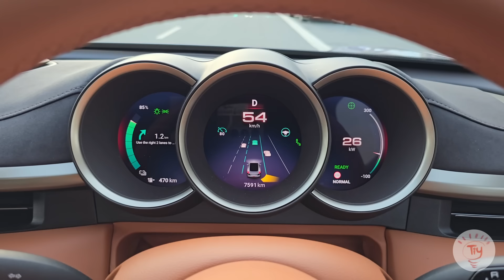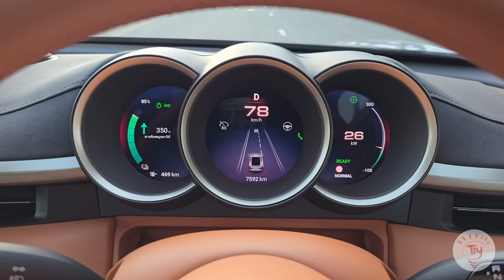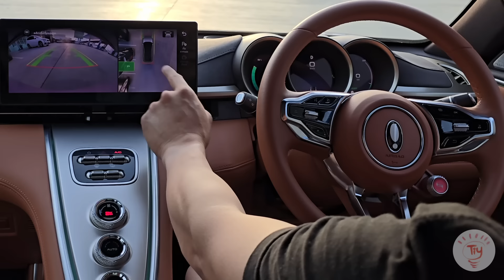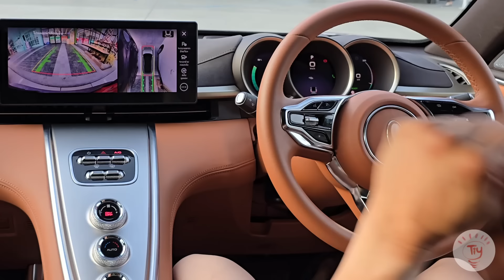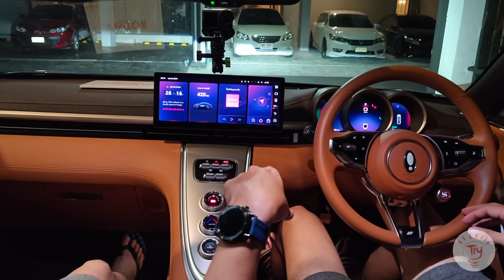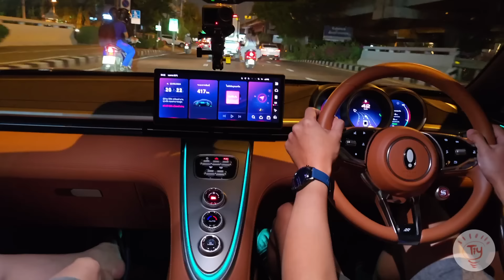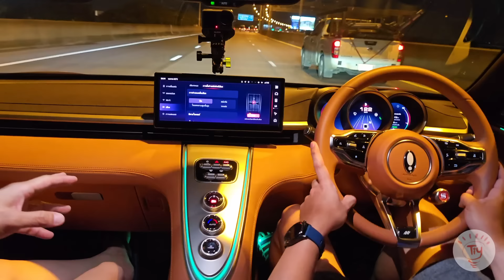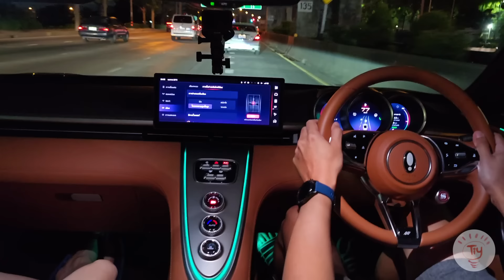ป้ายยาสายซิ่งซะหน่อย พามาขับ รถยนต์ไฟฟ้าจีน ora 07 Performance ซะเลย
ป้ายาสายซิ่งซะหน่อย พามาขับ รถยนต์ไฟฟ้าจีน ora 07 Performance ซะเลย

00:00 - อินโทร
00:30 - ทดลองขับเองหน่อยกับเจ้า ORA 07 Performance
03:36 - ACC ลดความเร็ว Regen หรือไม่
16:58 - รีวิวระบบจอดรถอัจฉริยะ Autopark
19:57 - รีวิว My GWM App
26:07 - มาป้ายยารุ่นน้องสายซิ่งกันครับ
37:58 - ความรู้สึกหลังจากได้ขับ ORA 07 Performance

ถ้าหากคุณเป็นเจ้าของกิจการและกำลังมองหาเครื่องอัดประจุคุณภาพ ลองดูรายละเอียดได้ใน

กับสถานีอัดประจุ
 - MaxiCharger AC Wallbox
 - MaxiCharger DC compact
 - MaxiCharger DC Fast และ
 - MaxiCharger DC HiPower

สำหรับลูกค้ากลุ่มธุรกิจที่สนใจการติดตั้งสถานีอัดประจุเพื่อการตอบโจทย์ธุรกิจของคุณ
ติดต่อคุณเฮนรี่ได้เลยครับ
Henry He (Director of Regional Sales )

คอมเมนต์ มาเสริมกันได้ ครับ
ถ้าชอบคอนเทนท์รีวิวรถยนต์ไฟฟ้าจีน ลองขับรถยนต์ไฟฟ้าจีนหรือรถยนต์ไฟฟ้าทั่วไปก็

และต้องขอขอบพระคุณทุกๆท่านที่สนับสนุนด้วย ปุ่ม Super Thanks / Super chats นะครับ เงินสนับสนุนส่วนนี้ จะนำมาใช้เป็นค่าใช้จ่ายต่างๆในการทำช่องนะครับ ไม่ว่าจะเป็นอุปกรณ์ ซอฟท์แวร์ ค่าชาร์จไฟ และค่าจอดรถนะครับ